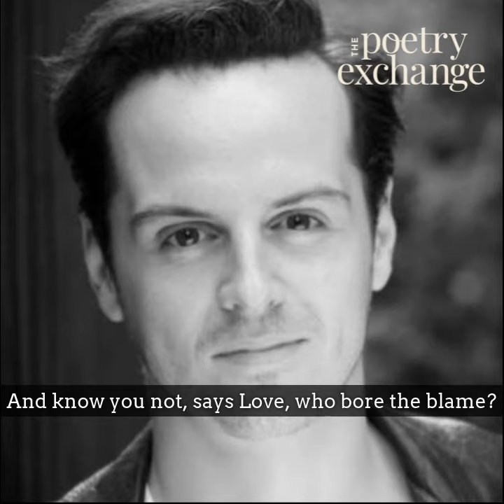Andrew Scott reads 'Love' by George Herbert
Acclaimed actor Andrew Scott reads the poem that has been a friend to him: 'Love' by George Herbert. You can listen to the whole conversation through The Poetry Exchange podcast